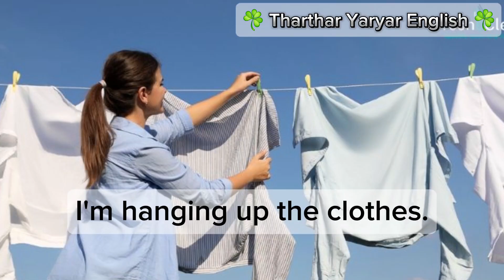လွယ်လွယ်ကူကူ အင်္ဂလိပ်စာ (Part - 1)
လွယ်လွယ်ကူကူ အင်္ဂလိပ်စာ
(Part - 1)

Video  ထဲမှာ

အဝတ်စား ခေါက်တာ
အဝတ် လှမ်းတာ
အပင် ရေလောင်းတာ
ဖုန်းစုပ်စက်နဲ့ ဖုန်သုပ်တာ အစရှိတဲ့

အိမ်မှုကိစ္စ ပြုလုပ်တာတွေနဲ့ပတ်သက်ပြီး ပါဝင်ပါတယ်!

အိမ်မှုကိစ္စ အလုပ်ကိုတော့ "household chores" လို့ ခေါ်ပါတယ်။ အိမ်မှုကိစ္စလုပ်တယ် ဆိုရင်တော့ "Do the household chores" နဲ့ ပြောပါတယ်။

လွယ်လွယ်ကူကူ လေးတွေမို့ basic level အတွက် ပိုသင့်တော်ပါတယ်! အတော်သင့် ရပြီးသားသူတွေအတွက်တော့ အရမ်းလွယ်နေမှာပါ။

With 🤍
Tr. Tharyar
10:50 am